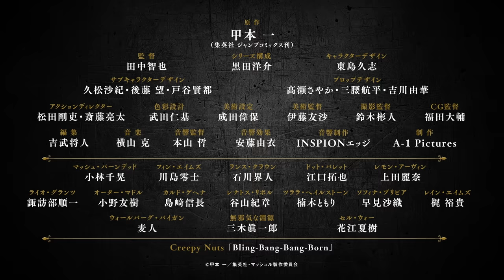【第2期ティザーPV】TVアニメ「マッシュル-MASHLE- 神覚者候補選抜試験編」24年1月より放送！|神覚者キャスト＆OPテーマ解禁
TVアニメ「マッシュル-MASHLE-」第2期制作決定！
「神覚者候補選抜試験編」2024年1月より放送！

神覚者キャスト一覧
ライオ・グランツ：諏訪部順一
オーター・マドル：小野友樹
カルド・ゲヘナ：島﨑信長
レナトス・リボル：谷山紀章
ツララ・ヘイルストーン：楠木ともり
ソフィナ・ブリビア：早見沙織

第1期各配信プラットフォームにて配信中！

■スタッフ
原作：甲本 一（集英社 ジャンプコミックス刊）
監督：田中智也
シリーズ構成：黒田洋介
キャラクターデザイン：東島久志
サブキャラクターデザイン：久松沙紀・後藤 望・戸谷賢都
プロップデザイン：髙瀬さやか・三腰航平・吉川由華
アクションディレクター：松田剛吏・斎藤亮太
色彩設計：武田仁基
美術設定：成田偉保
美術監督：伊藤友沙
撮影監督：鈴木彬人
CG監督：福田大輔
編集：吉武将人
音響監督：本山 哲
音響効果：安藤由衣
音響制作：INSPIONエッジ
制作：A-1 Pictures

ウォールバーグ・バイガン：麦人
無邪気な淵源（ルビ：イノセント・ゼロ）：三木眞一郎
セル・ウォー：花江夏樹

■第2期主題歌
オープニングテーマ：Creepy Nuts「Bling-Bang-Bang-Born」

週刊少年ジャンプ(集英社刊)にて連載し、2023年7月に完結した全世界発行部数600万部を突破している、甲本一による大人気コミック「マッシュル-MASHLE-」。
魔法界を舞台に繰り広げられる個性豊かなキャラクターたちの友情や戦いとシュールなギャグによって生まれるギャップに話題沸騰、日本をはじめ、世界各国・地域でも人気を呼んでいる。
2023年4月にはTVアニメ第1期が放送されたほか、小説版・舞台化といった数々のメディアミックス展開がなされている。
そんな筋肉×魔法の独特な世界観が繰り広げるアブノーマル魔法ファンタジーのTVアニメ第2期が、2024年1月に放送決定!!

■ストーリー
そんな魔法界の魔法学校に通う、マッシュ・バーンデッド──。
家族との平穏な暮らしを守るため、魔法が使えないという事実を隠し、トップである「神覚者」を目指すことに。
彼の鍛え抜かれた筋肉で、精鋭の魔法使いたちをも凌駕し「神覚者候補選抜試験」に臨む。
鍛え抜かれたパワーがすべての魔法を粉砕する、アブノーマル魔法ファンタジー、第2章開幕──!!